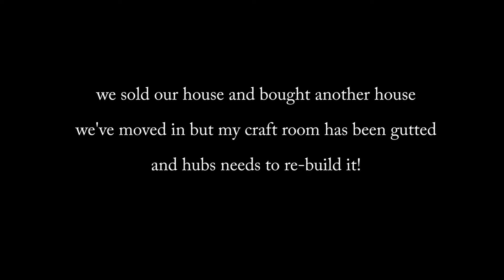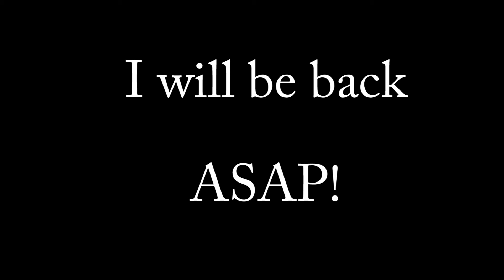UPDATE on absence from YouTube since New Year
Hi everyone! I thought I should let you all know why I have been absent from YouTube for a couple of months. My headset with microphone is packed away in boxes at the moment so I had to do a non-talking video to let you know what's been happening.
We sold our house, bought another house, moved house, cleaned house and hubs needs to create my craft room from scratch! It needs gyprock, floating ceiling, carpet, doors, the lighting and powerpoints have been connected already, need to build shelves and benches. All my craft stuff is packed away in boxes in the garage and I'm having awful withdrawals from not creating!

Hoping it won't be too much longer before I'm able to get in there and paint and upload videos.